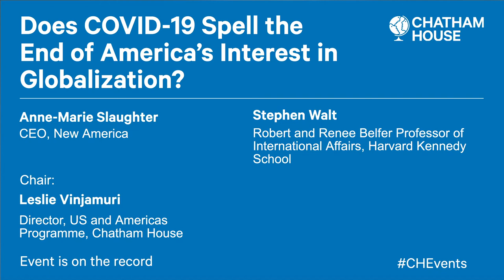Does COVID-19 Spell the End of America's Interest in Globalization?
Until recently, globalization had accelerated around the world, making states more connected through trade, technology and global financial integration. But even as globalization has increased, states have remained the primary political actor and sovereignty has superseded the role of international organizations.

A backlash against globalization has preoccupied many leaders as voters around the world give their support to nationalist politicians. COVID-19 looks set to accelerate these trends but it may also be a moment for leaders and publics to rethink existing policies and create new norms and institutions designed to manage globalization in new ways.

Stephen Walt, Robert and Renee Belfer Professor of International Affairs, Harvard Kennedy School, and Anne-Marie Slaughter, CEO, New America, will discuss how the novel coronavirus will elevate or tame calls for de-globalization as states prioritize their own nation’s need for medical resources over the need to cooperate internationally.

This  event is  part of the US and Americas Programme Inaugural Virtual Roundtable Series on the US and the State of the World and will take place virtually only.